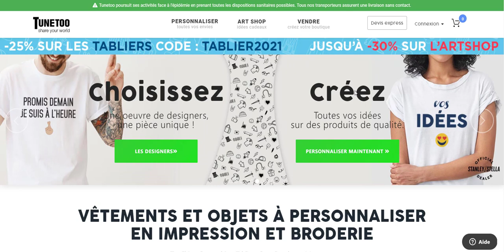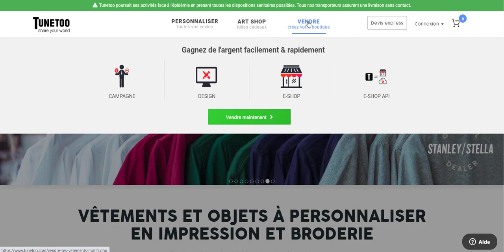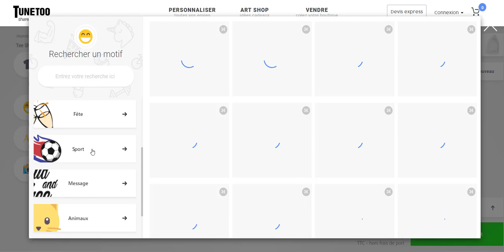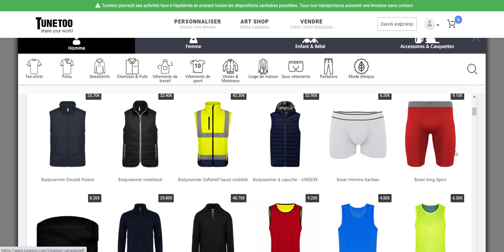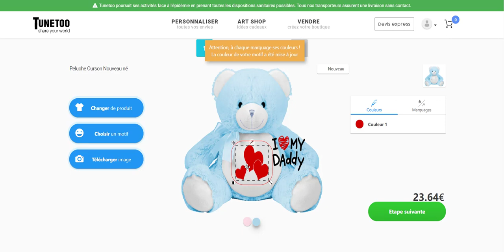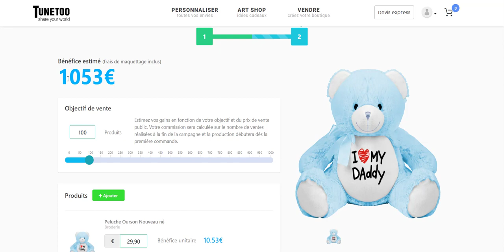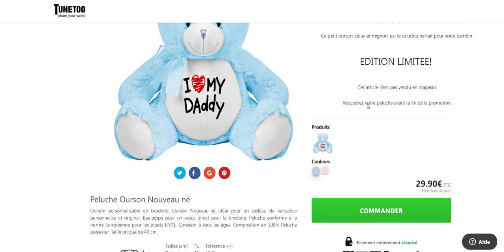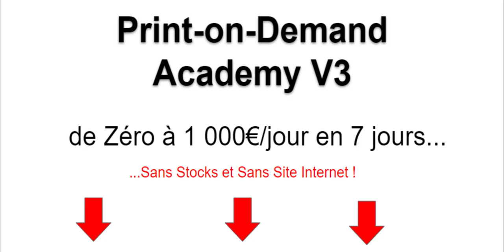PRINT ON DEMAND sur TUNETOO: Le Fournisseur 100% Français !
Cette vidéo est un tutoriel  complet dans lequel je vous explique comment générer des revenus de DINGUES grâce au PRINT-ON-DEMAND en lançant une campagne sur TUNETOO, le meilleur fournisseur français !

Ici, vous allez découvrir une autre forme de Dropshipping en utilisant cette fois-ci le PRINT-ON-DEMAND afin de créer votre propre marque de chaussures!